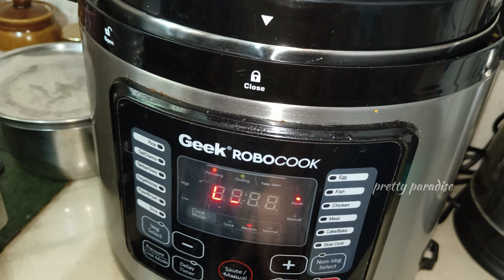ఈ ఉరుకుల పరుగుల జీవితం లో ఇదొక్కటే రిలాక్సేషన్ లా ఉంది మాకు//సీజనల్ ఫ్రూట్ramarajesh